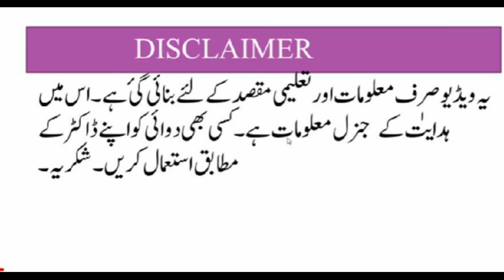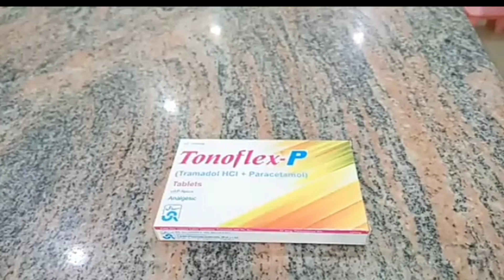tonoflex p tablet uses in urdu how to use tonoflex medicine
tonoflex p tablet uses in urdu how to use
tonoflex medicine

tonoflexXp tablet uses in
urdu
tonoflexp tablets
tonoflex tramadol hcl
tonoflex sr tablet uses in urdu
tonoflex tramadol hcl uses in urdu
tonoflex tramadol hcl 50mg
tonoflex sr 100mg
tonoflex 50mg capsules uses in
urdu
tonoflex injection
tonoflexXr